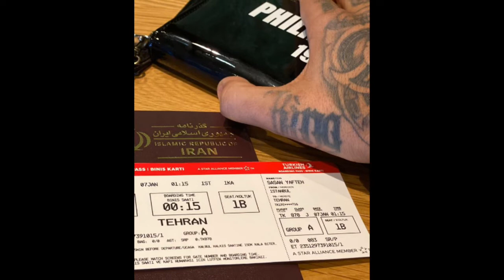ساسی مانکن در ایران! ⁦✴️⁩ بازگشت ساسی مانکن به ایران [Sasy mankan]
برگشت ساسی مانکن به ایران
به نظر شما واقعیه یا ساختگی؟
لایک و سابسکرایب یادتون نره 😉💕
حتماً نظرات تون رو برام بنویسید